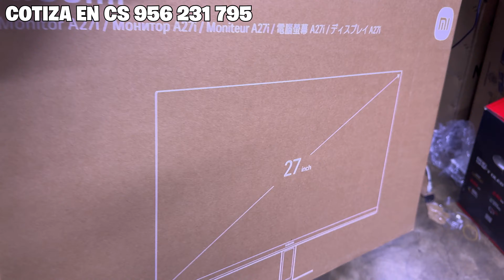AMD LO VOLVIO HACER - PROCESADORES SERIE 9000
COTIZA TU PC EN COMPUTER SHOP 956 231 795

 / computershoperu

Galería Centro Lima - Semisótano Pasaje H 557, Lima, Peru

Entra al sorteo siguiéndome en Instagram

 / lizandrovlog

 / lizandrovlog

 / lizandrogaymer
Conviértete en miembro de este canal para disfrutar de ventajas: